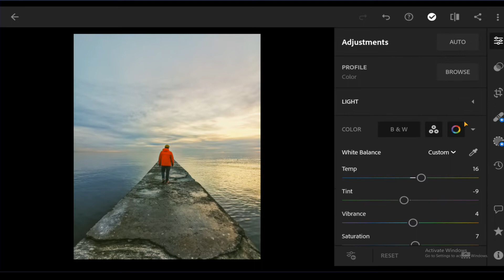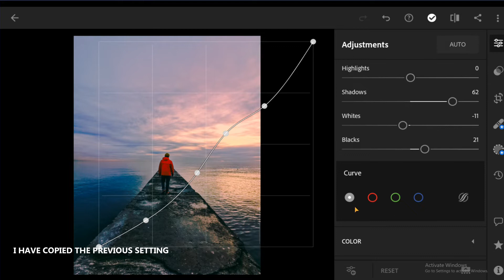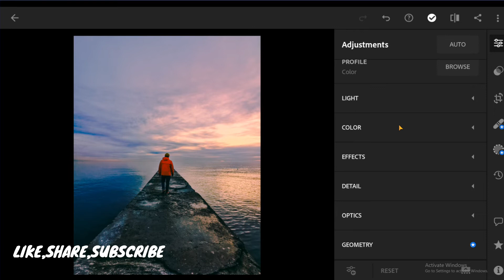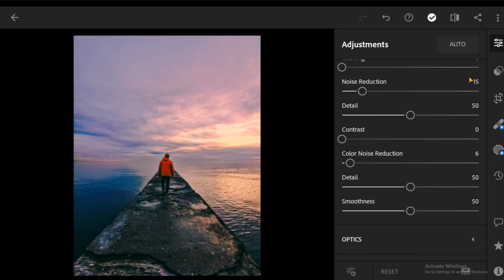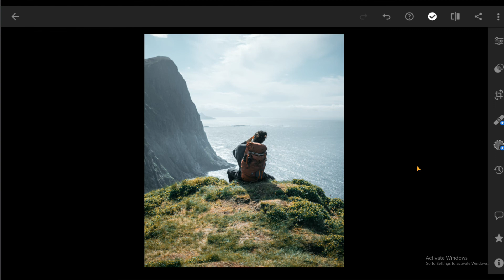Travel Lightroom Preset | Lightroom Mobile Preset DNG | Tutorial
In this video, I will show you how to Edit Travel photos in Lightroom mobile.

This Preset file is FREE. But the file is protected by a password.

 Please check the password in this video,

2. Password will appear any time on your screen (upper right corner). The password contains 4 digits number and will appear separately [Separated into two parts].

After you find both parts, combine the number in the passwords

For example:

1 Password:12*
2 Password: **34

🔹Pictures:
    • Unsplash
    •  pexels